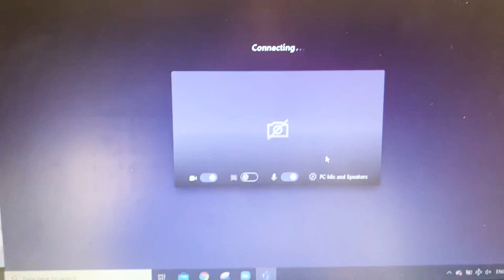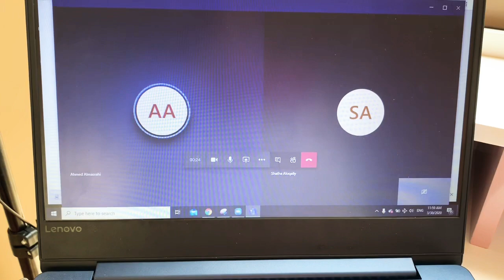تعقيم منزلي من كورونا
في يوميات اليوم الإنجازات:
١- تعقيم وتنظيف منزلي
٢- وقت فراغ ويوغا (اكيد عم بمزح)
٣- نصب خيمة احترافية
٤- ويبينار مع زملاء في الرياض
٥- طبخ
٦- لعب